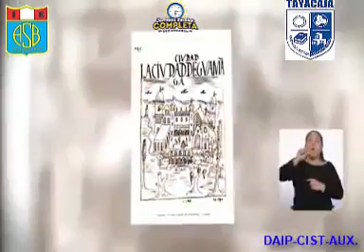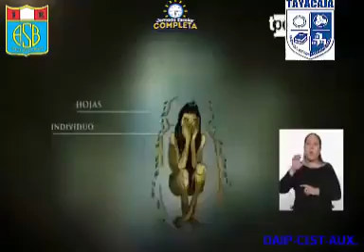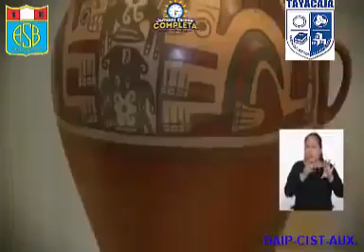La cultura Huari